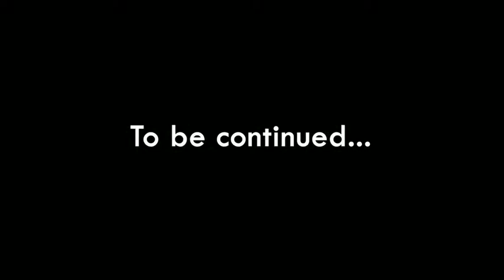Dope vibes in this soulful production from the talented: 👉@massakin_ & @krashprodbeatz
Music Creators is a copyright free Channel, Best Gaming Music Mix DUBSTEP TRAP EDM BASS - Copyright  Royalty free Music NCS ,bringing free to use content to the content creators . we compile most of the content you see on this channel and credit so of the artists and creators and composers as per their requirements

            -CREATOR'S  CONTENT-
-youc can include the full credits in your content
-You can  use the music as your own
-You can use this without giving any credits
-You can remove  or  add parts

► What you can find here:
Background Music For Videos
Instrumental Music For Videos Background Music For Presentations
Instrumental Music For Presentations Corporate Background Music Business Background Music Presentation Background Music Corporate Music Business
Music Presentation Music Infographici Insurance Video Promo Video
Corporate Video